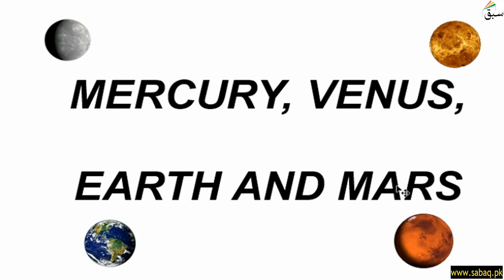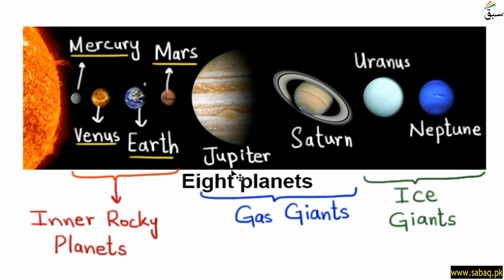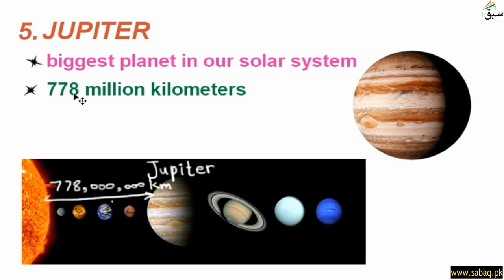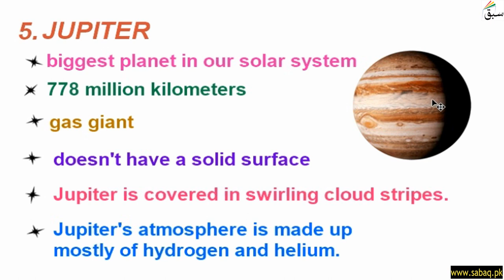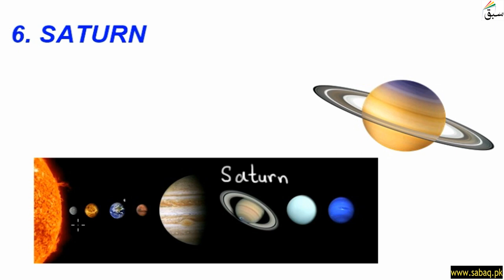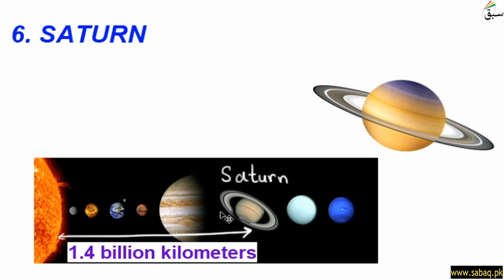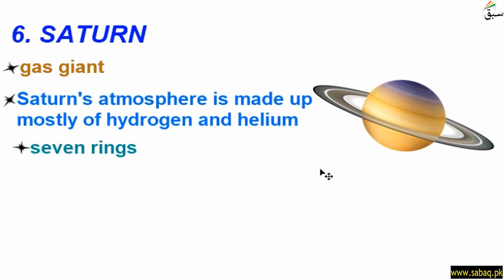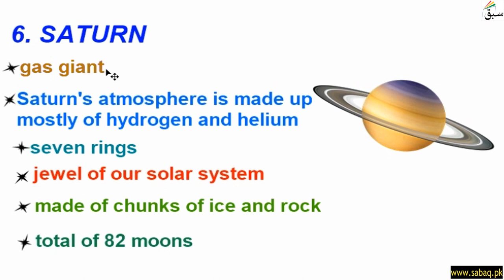Jupiter, Saturn, Uranus and Neptune, General Science Lecture | Sabaq.pk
This video is about: Jupiter, Saturn, Uranus and Neptune, General Science Lecture | Sabaq.pk |. Practice tests and free video lectures for Physics, Chemistry, Biology, Math’s, Computer Science, English & more subjects are also available at Sabaq.pk. So, subscribe to Sabaq.pk/Sabaq Foundation now and get high marks in your exams.

CLASSES WE COVER AT SABAQ.PK / SABAQ FOUNDATION:

1. KG
2. Class 1
3. Class 2
4. Class 3
5. Class 4
6. Class 5
7. Class 6
8. Class 7
9. Class 8
10. Class 9
11. Class 10
12. Class 11
13. Class 12
14. Class 13
15. Class 14
16. MCAT
17. ECAT
18. CSS

BOARDS WE COVER AT SABAQ.PK / SABAQ FOUNDATION:

1. FBISE
2. Sindh Board
3. KP Board
4. Balochistan Board
5. Cambridge

STUDY MATERIAL WE OFFER AT SABAQ.PK / SABAQ FOUNDATION:

1. Physics Lectures
2. Chemistry Lectures
3. Mathematics Lectures
4. Biology Lectures
5. English Lectures
6. General Science Lectures
7. Computer Science Lectures
8. General Math Lectures
9. Accounting Lectures
10. Statistics Lectures
11. Advance Accounting Lectures
12. Cost Accounting Lectures
13. Practice Tests
14. Physics Practical
15. Chemistry Practical